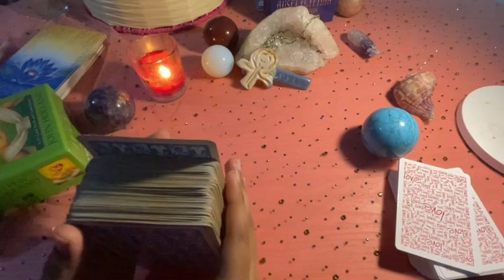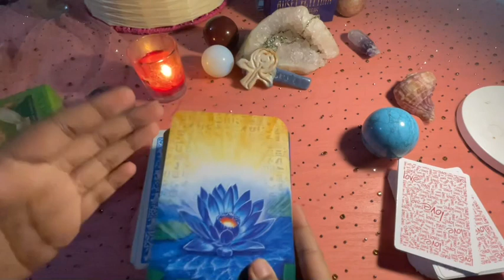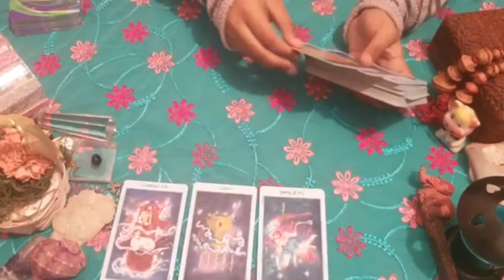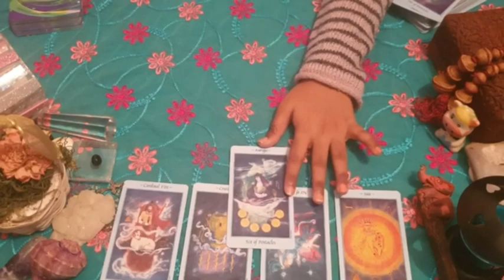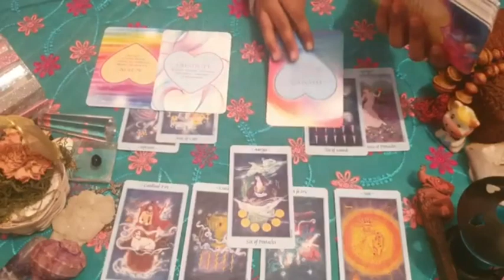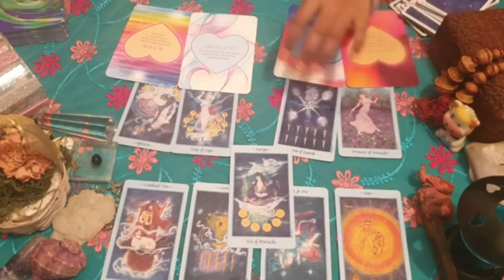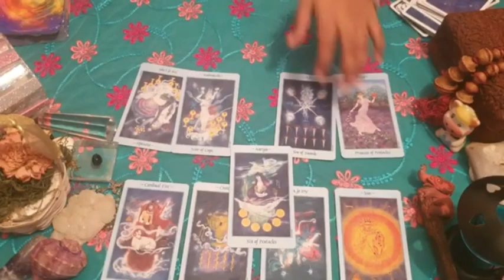Leo daily love tarot reading♌This connection made you feel the best and the worst!♌ 22nd May 2021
❤️you can book a reading with me on fiverr❤️

 Create a Fiverr buyer account for yourself with you email and password..and book a reading with me there❤️I will be waiting for your orders❤️😍

                                                         vibutha_love_divinations

vibutha_love_divinations

zodiac signs
leo personality
zodiac signs dates
leo horoscope

leo horoscope
leo personality
zodiac signs